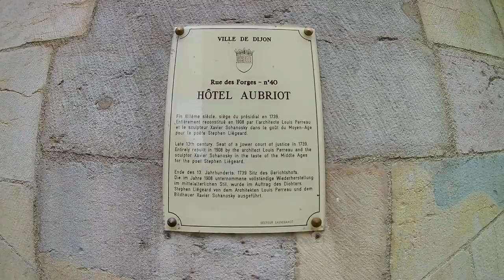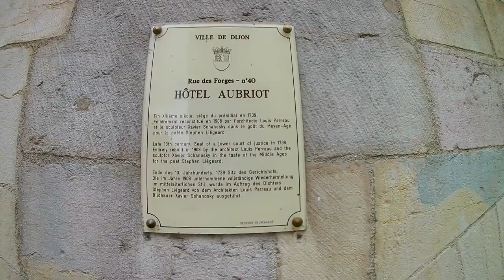Dijon, la capitale de... - Vivre en camping car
Venez avec nous pour visiter Dijon, la capitale de... la moutarde, du Cassis, du pain d'épices, du vin, de la Bourgogne...

Matériel camping-car :

Nos bricolages :

Dans nos cuisines :

Notre High tec' :

Nos livres :

Nos loisirs :